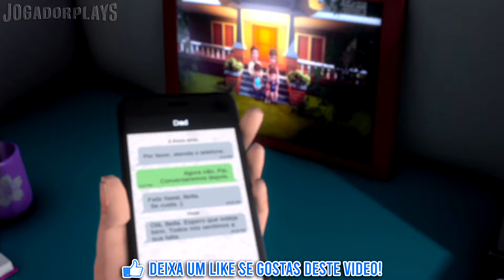IN MY SHADOW BRILHANTE MAS TRISTE (Português)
Gamers, In My Shadow Conta a sua história Brilhante mas Triste com sombras e pequenos puzzles que temos que resolver com estas sombras.

Jogos Mais Baratos e Parceiros do Canal.

Gamers, se queres ver mais é IMPORTANTE que apoies o vídeo com um LIKE e deixa o teu COMENTÁRIO a dizer que queres ver mais vídeos de In My Shadow.

Xbox Series X In My Shadow Walkthrough Parte 1 incluirá uma revisão, In My Shadow Xbox Series X Gameplay inclui a Introdução e a Missão 1 da história para Xbox Series X. A minha Gameplay Walkthrough do In My Shadow incluirá a história completa. Este Walkthrough de In My Shadow incluirá uma revisão, missões de história e o fim da camapnha. Xbox Series X Gameplay, In My Shadow gameplay, In My Shadow Final, Single Player e muito mais até o fim da história para Single Player! In My Shadow na Xbox One, Xbox Series X.

In My Shadow
In My Shadow te leva através de um sonho triste onde você joga com as sombras em formas unicamente imaginativas para solucionar enigmas distorcidos de plataformas.
O jogo conta a história de Bella, uma jovem mulher que teve uma desavença com sua família anos atrás, e agora se encontra lutando para responder a mensagem de texto de seu pai. Suas memórias de infância voltam à vida como sombras na parede de sua casa e você deve usar estas sombras para solucionar enigmas únicos e ajudar Bella a esquecer o seu passado.